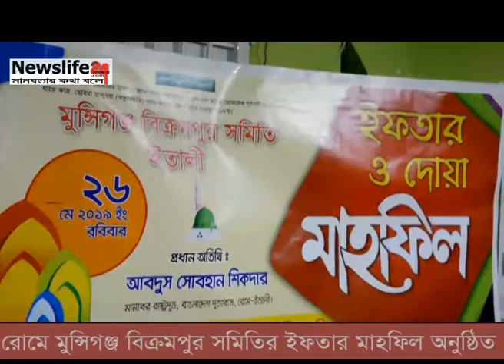ইফতার মাহফিলের আয়োজন করেছে বিক্রমপুর সমিতি news on newslife24tv